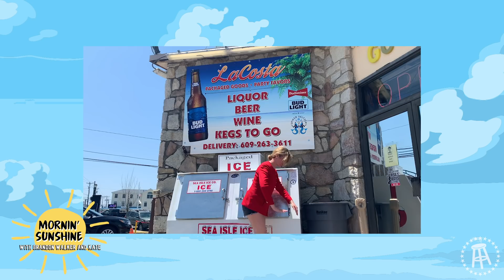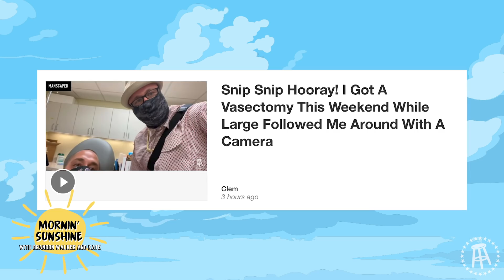Mornin' Sunshine: VACATION KATE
She's not OK, though. Something is wrong with this woman.

I mean, listen, I know this blog has a video attached so people are going to watch that and nobody is going to read this blog, but I'm a little worried about Kate Barstool. And not in the sense of "Oh shit I can't believe they stuck me with this broad for my morning show idea" that I always feel. But since she hit the Jersey shore for a vacation that her dad begrudgingly paid for, I'm not sure everything is alright.